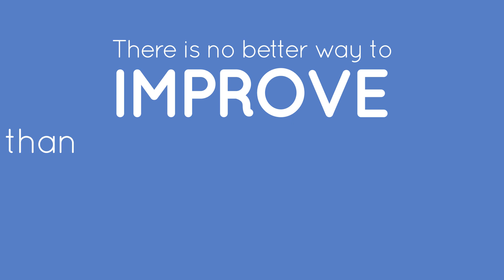SEDA College - Internship Programme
Did you know that as a SEDA student you are very privileged? SEDA is the only English school in Dublin that offers an internship programme to all its students free of charge!

So what is this internship programme about and why should you apply?

SEDA College 2017.